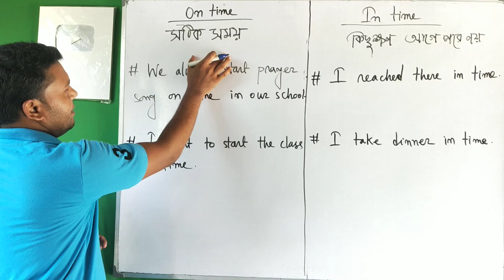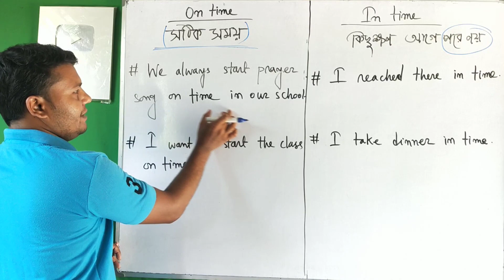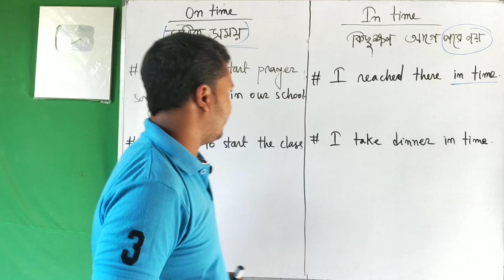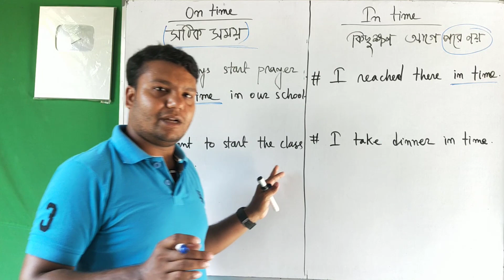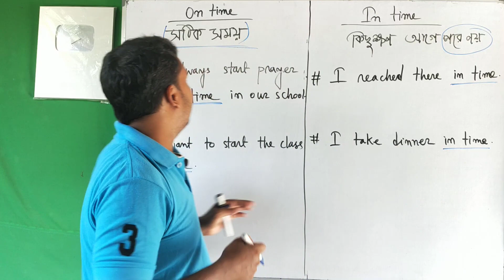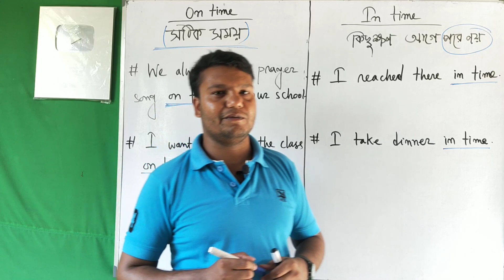Difference Between On time and In time Doubt Clearing Bangla Video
In this discussion, I have presented the difference between "On time and In time". At first, I have told the meaning of the words, when to use "On time and In time" and then the difference. I have also given some examples. I hope that the examples will clear your confusion and doubt.

Digital English is such as a Youtube Channel where you will find tips and tricks of learning English grammar easily. You will also get different formats of the writing of "Writing Skill". You can write very easily writing with the help of these formats and will not be afraid to write writing in English. Besides, You will get tutorials and suggestions in English classes vii-xii under West Bengal Board. In the future, Tutorials of Spoken English will be uploaded/given.

... Thanks...
Prakash Saha